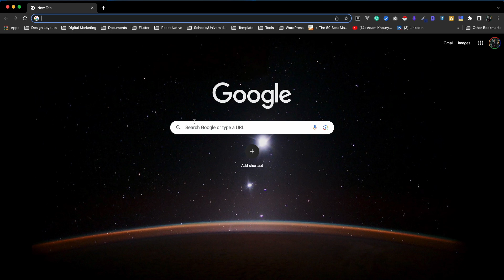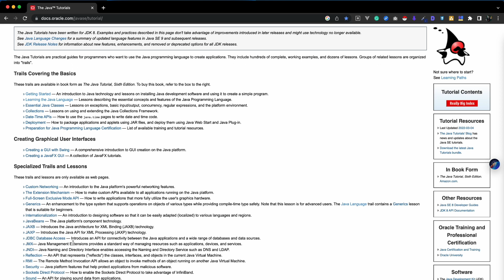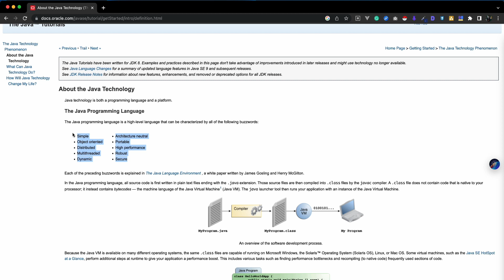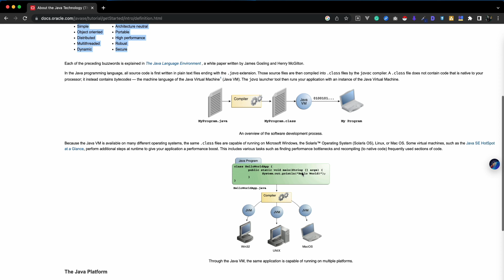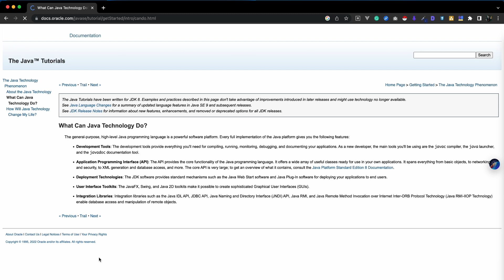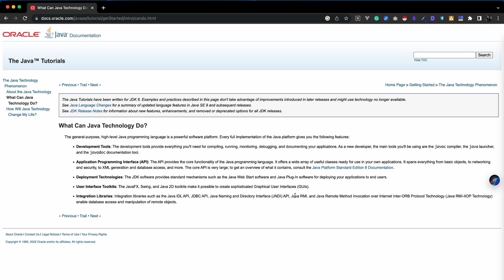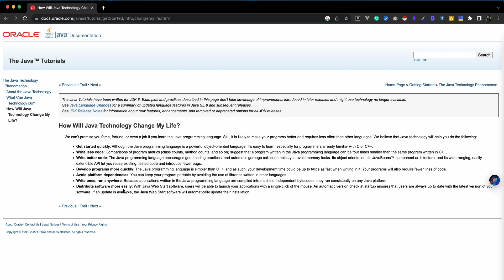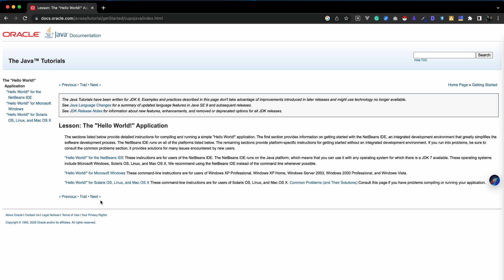[Bangla] How to learn Java from Official Website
Start with the "Getting Started" trail. This trail will teach you the basics of Java programming, such as how to write a simple program and how to use the Java console.
Take your time. There is no need to rush through the tutorials. Take your time and make sure you understand the concepts before moving on.
Practice. The best way to learn Java is by practising. Once you have learned the basics, start writing your own Java programs.
Ask for help. If you get stuck, don't be afraid to ask for help. There are many online forums and communities where you can get help from other Java developers.